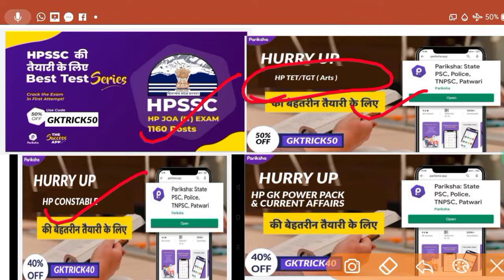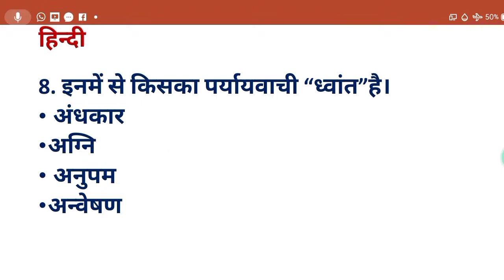TGT/TET //COMMISSION EXAM MCQS //PREVIOUS YEAR QUESTIONS//UPTET/UPTGT/HPTET//HPTGT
GK TRICK

THANKS .